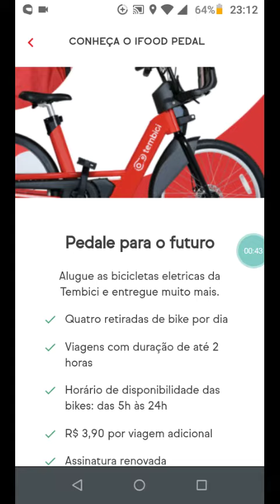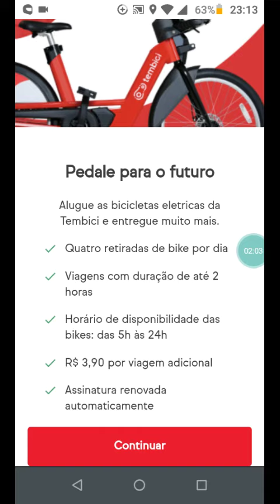ifood pedal no RJ começou hoje 25/02/21